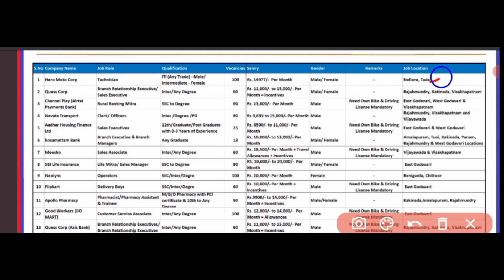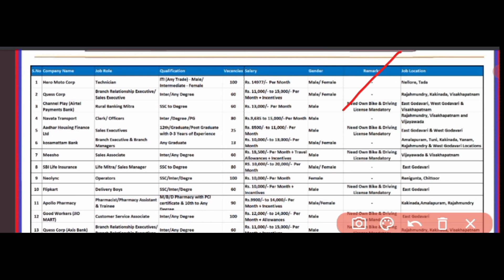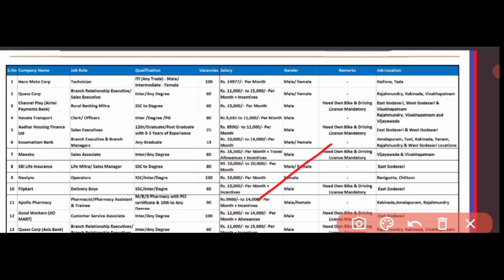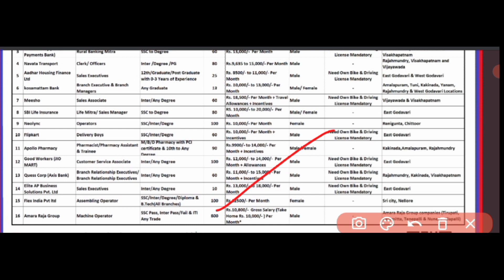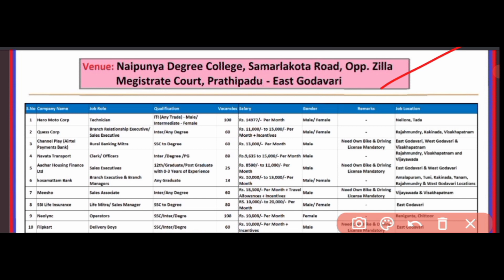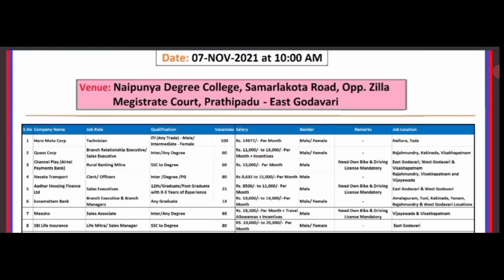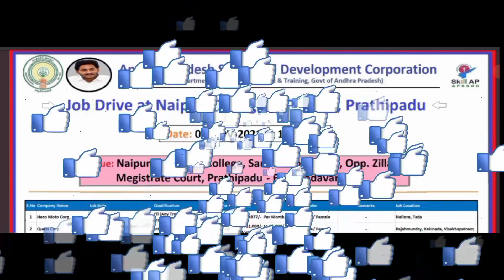Eligiblity ఉంటే..మీ మొబైల్ లోనే రిజిస్టర్ చేసుకోండి / No Fee / APSSDC jobs in Telugu /Sja jobs info.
watch latest govt jobs, work From Home Jobs, APSSDC jobs  , private jobs video's  link in below : 👇👇👇

✓ 🈶 share